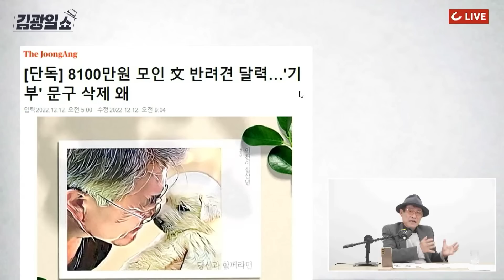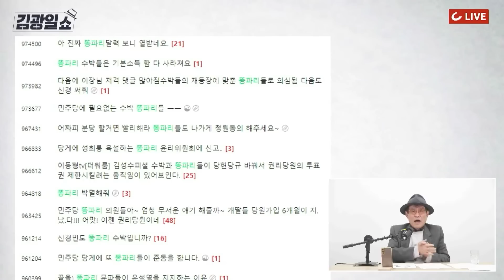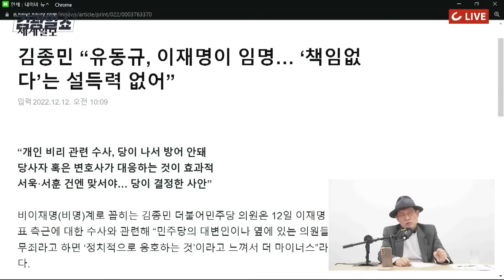[김광일쇼] "달력 팔아 이재명 악마화할 것" 李 지지자들 文 달력 불매 운동 돌입...이재명 - 문재인 개싸움 벌어졌다